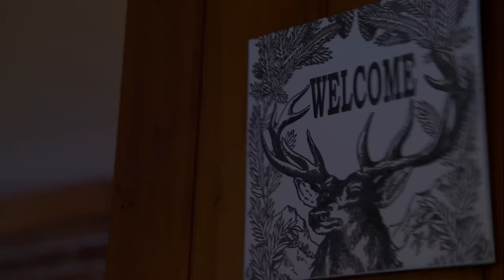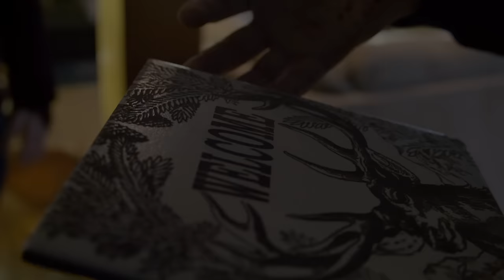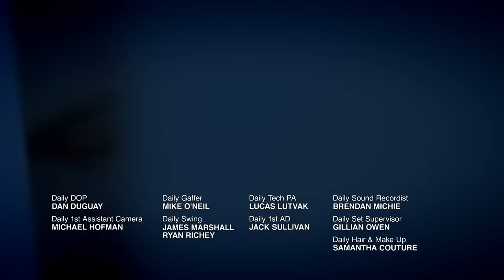New York's Ghostly Secrets: Whistling and Closet Shadows | Hotel Paranormal 208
NYC B&B owners on edge with an eerie whistling haunting their space. Meanwhile, a teen in a hotel room faces the chilling presence of a shadow figure in the closet.

Love jump scares and ghosts that go bump in the night?! Good! You're gonna love this channel. Get ready to be spooked with HauntTV's bone-chilling first-person stories of encounters with the supernatural.